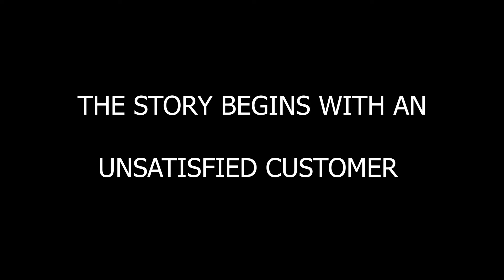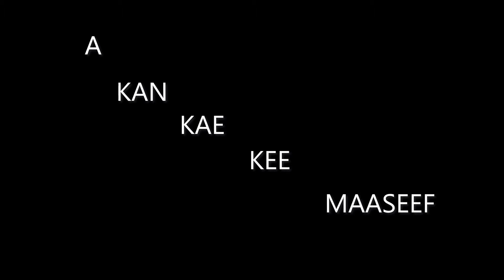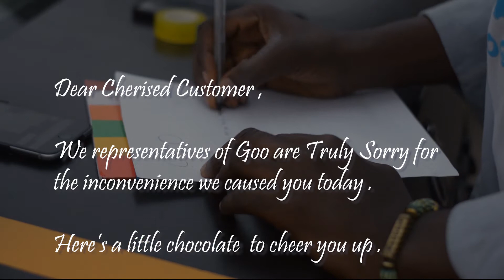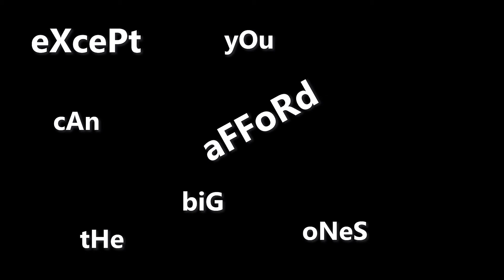tHe gOo vAlenTinE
Download the Goo App to be part of the family

Oniisha Always Releasing Bangers . You can check out his ig : @oniishaa